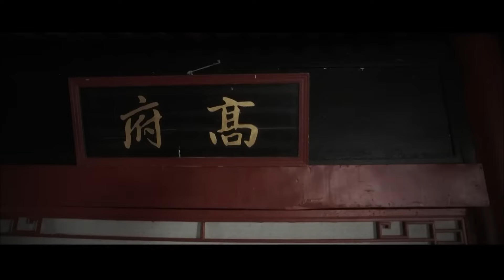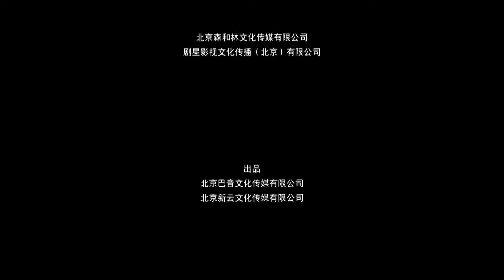🎬【Люди жертвенности】Когда вы входите в дверь мертвых, ваша жизнь оказывается в бездне.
В 1644 году на престол взошел император Шуньчжи из династии Цин и перенес столицу в Пекин. В Нанкине генерал, обладавший военной властью четырех городов на севере реки Янцзы, насильно принял молодого короля Фука в качестве императора и отдал императора в заложники своим вассалам. Началось внедрение правления тирании на юге, милитаристских, тиранических поборов. Еще страшнее то, что генерал тайно сговорился с северной маньчжурской верхушкой, намереваясь перебежать на сторону врага. Пуританская группировка южного двора во главе с Ци Дунлинем была полна решимости бороться с ним, и он, спланировав смертельно опасную операцию, решил убить великого генерала. В критический момент Му Чжунъюань (заместитель командующего Нанкинской запрещенной армией), важная фигура в цинской группировке, переметнулся к великому генералу. Его предательство привело к провалу всей операции «Смертоносный солдат», и все бросившиеся в бой солдаты были почти полностью уничтожены. В результате в Нанкине начинается кровавая бойня, и Му Чжунъюань во главе запретной армии убивает Ци Дунлиня и все группы Цинлю.